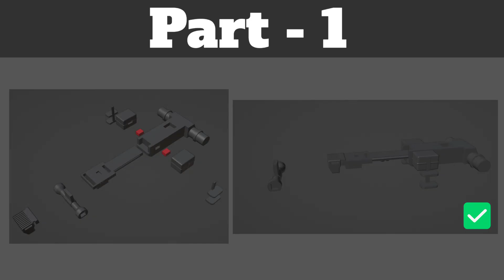ZETOR 6341 [2023] DOWNLOAD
❗️INFORMATION❗️

🔳SOCIAL NETWORKS🔳

🔳DOWNLOAD🔳

🟧PRUSA SOCIAL NETWORKS🟧

🎵USED MUSIC🎵